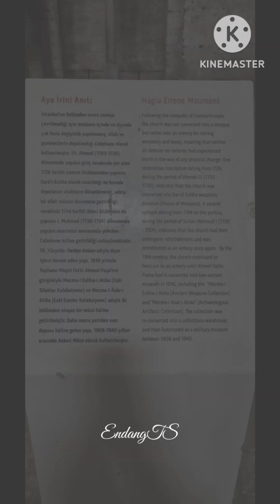Hagia Irene Museum Istanbul